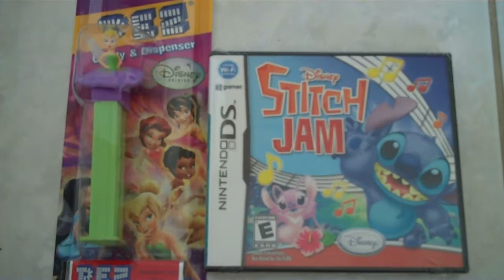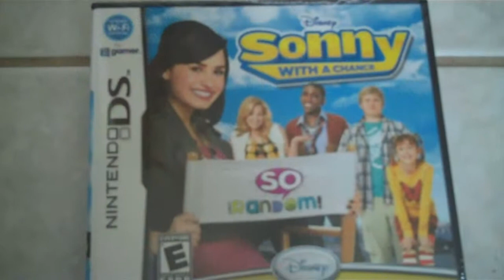Disney + Disney Interactive Studios Giveaways Mami + The Mul